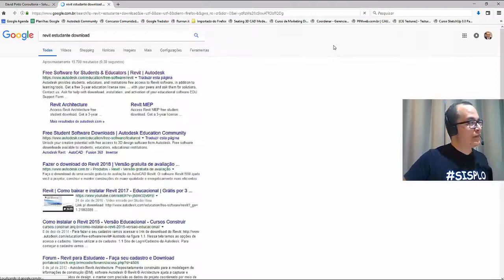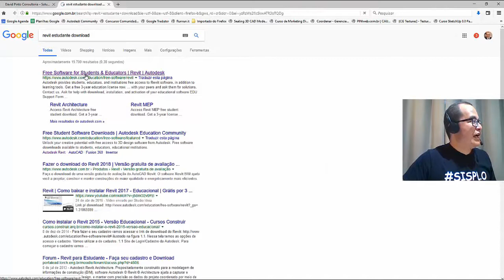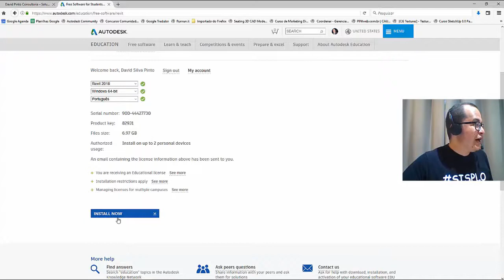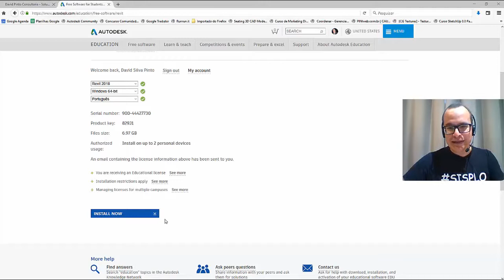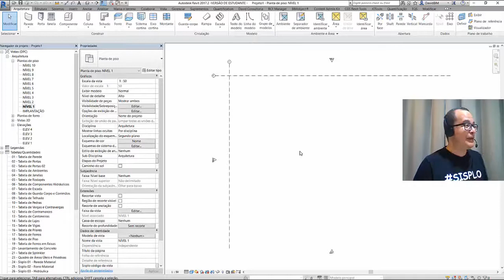Curso de REVIT para BIM - Aula 04: Instalando o REVIT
MASTER ARQUITETO

DOWNLOADS GRÁTIS